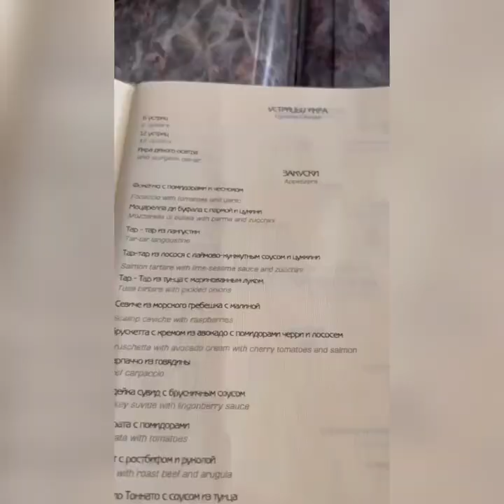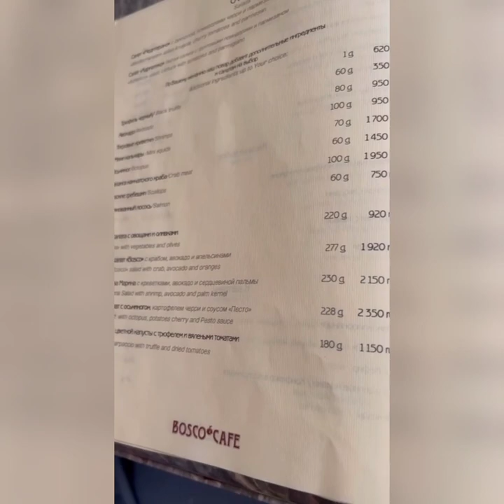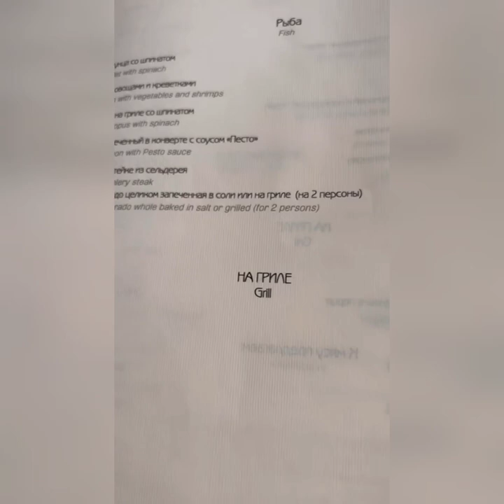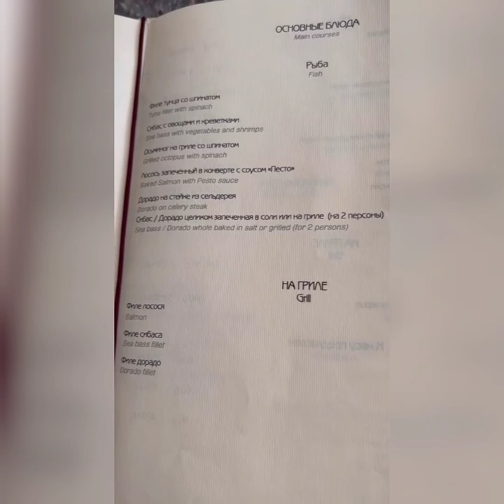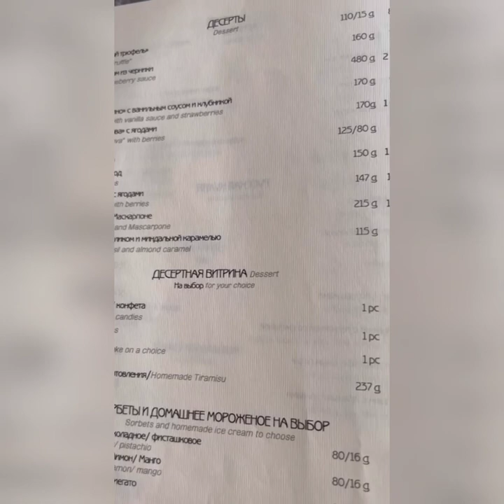Друзья, я начинаю рубрику "МЕНЮ В РЕСТОРАНЕ"!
Друзья, я начинаю рубрику "Меню в ресторане", как оставаясь на здоровом питании не отказывать себе во вкусно ресторанном меню?!

САЛАТЫ
✅ Cалат «Медитерано» (пармезан жирный, едим этот салат днём)
✅ Салат «Адриатико» (пармезан жирный, едим этот салат днём)
✅ Микс салата с овощами и оливками (но помним, что оливки задерживают воду)
✅ Теплый салат «Bosco»
✅ Салат «Аква Марина»
✅ Тёплый салат с осьминогом (оставляем картошку в тарелке)
✅ Карпаччо из цветной капусты с трюфелем и вялеными томатами

Дополнительные ингредиенты к салатам на выбор:
✅ Трюфель чёрный
✅ Авокадо (днём да)
✅ Тигровые креветки
✅ Мини кальмары
✅ Осьминог
✅ Фаланга камчатского краба
✅ Морские гребешки
⚔️ Маринованный лосось

ОСНОВНЫЕ БЛЮДА
⚔️ Филе тунца со шпинатом (много метала)
✅✅ ✅  Сибас с овощами и креветками (моё любимое блюдо)
✅ Осьминог на гриле со шпинатом
⚔️ Лосось запеченный в конверте с соусом"Песто" (если любите лосось, ешь с ним огромное количество травы, чтобы нейтрализовать жир лосося)
✅ Дорадо на стейке из сельдерея
✅ Сибас / Дорадо целиком запеченные в соли или на гриле

НА ГРИЛЕ
⚔️ Филе лосося
✅ Филе си-баса
✅ Филе дорадо

НА ГРИЛЕ
⚔️ Филе лосося
✅ Филе си-баса
✅ Филе дорадо

ДЕСЕРТЫ
⚔️ Тирамису "Чёрный трюфель"
⚔️ Панакотта с соусом из черники
✅ Десерт «Bosco» (если без сладких сливок, идеально)
⚔️ Шоколадный «Тортино» с ванильным
⚔️ Десерт «Анна Павлова» с ягодами
✅ Яблочный штрудель
✅ ✅ ✅ Ассорти из свежих ягод
✅ Карпаччо из ананаса с ягодами
⚔️ Блинчики с ягодами и маскарпоне
✅ Йогуртовый мусс с базиликом и миндальной карамелью